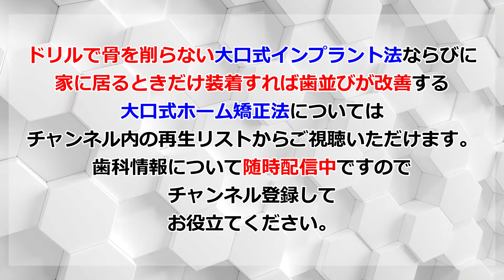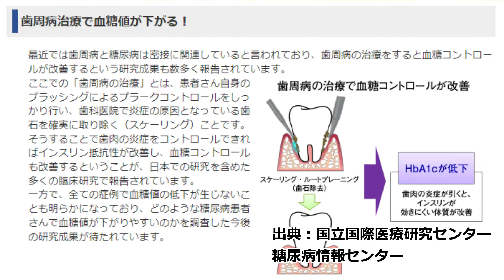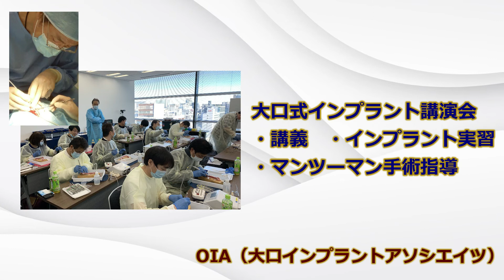脳のゴミの原因は歯周病が大きく関与。アルツハイマー型認知症発症リスクと歯周病の関係とは。歯周病の治療がアルツハイマー型認知症予防にも効果的。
一般の方に知っていただきたい歯科情報についてです。
今回も歯科医師が話さない事、話したがらない事について解説動画を作成いたしました。

アルツハイマー型認知症の原因物質であるアミロイドベーターが脳に滞積することが知られるようになりました。そして、歯周病患者さんはそうでない方に比較すると10倍以上のアミロイドベーターが脳に存在していることも判明しました。つまり、歯周病とアルツハイマー型認知症の関係性が証明されたわけです。アルツハイマー型認知症の予防には歯周病予防も効果的であることも分かっていますので、歯周病の早期治療をおすすめいたします。

７月22日からは午前9時に変更しました。